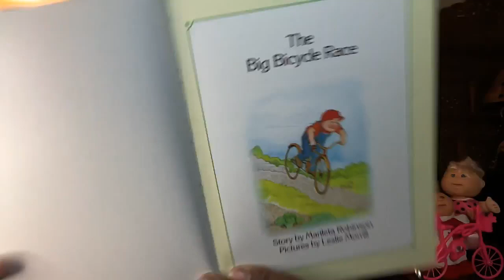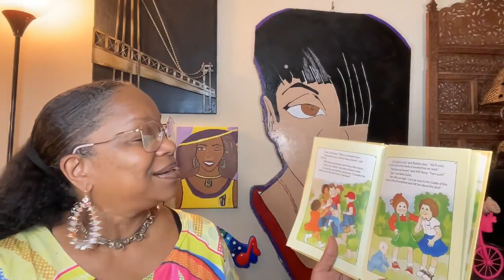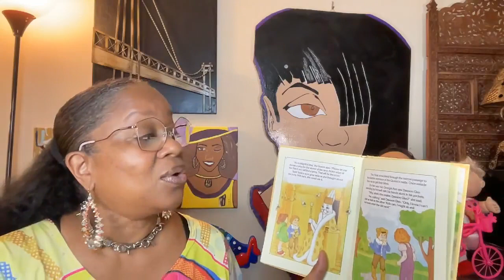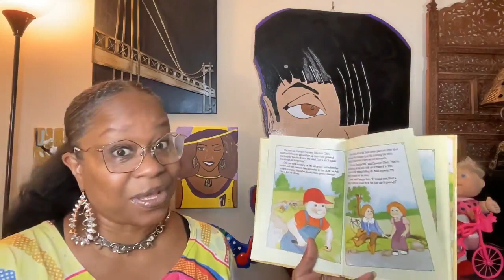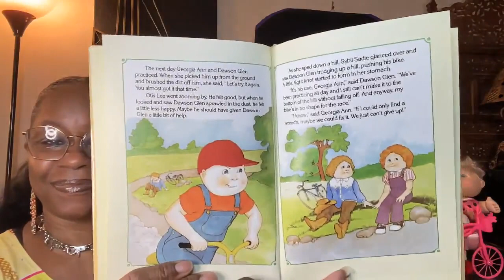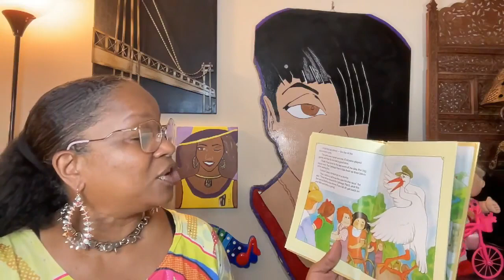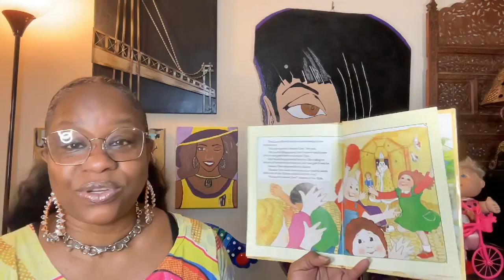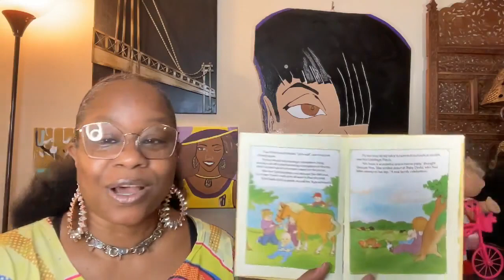Book Title: Cabbage Patch Kids, The Big Bicycle Race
Audrey Reads

Written by Marileta Robinson, Illustrated by Leslie Morrill